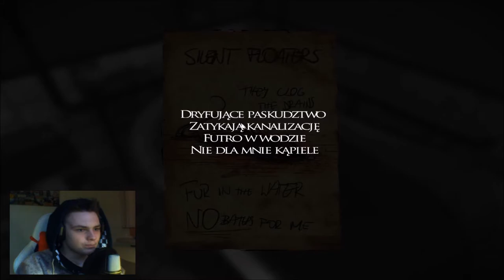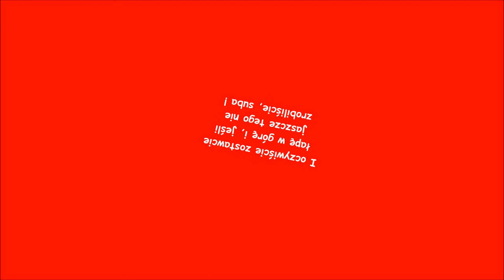SCHIZY - Layers of Fear #3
W końcu ostateczna wersja gry, dużo strachu, dużo strasznych rzeczy, dużo schiz.